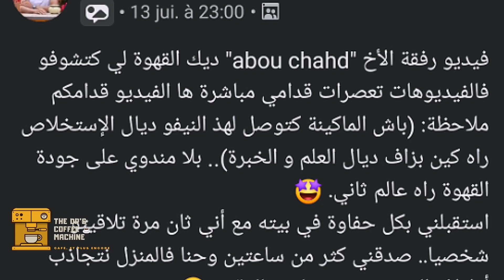شهادة فخر و اعتزاز❤️❤️ من إحدى زبنائنا الاوفياء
Facebook ;ACCROS AU café